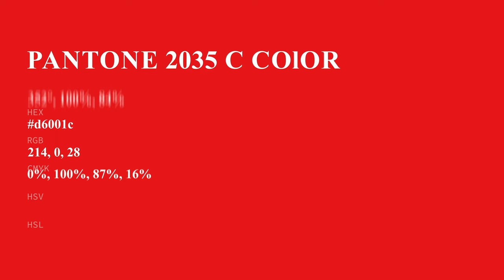color d6001c hex color - Red color - Cool color d6001c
What color is ? d6001c hex color - Red color - Cool color d6001c

Hex d6001c Color Code is also known as color.